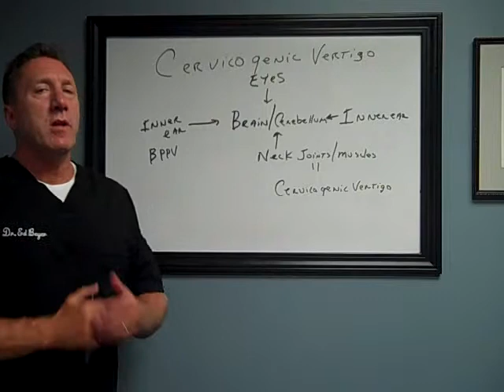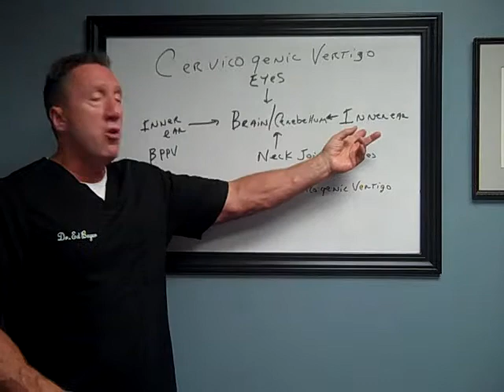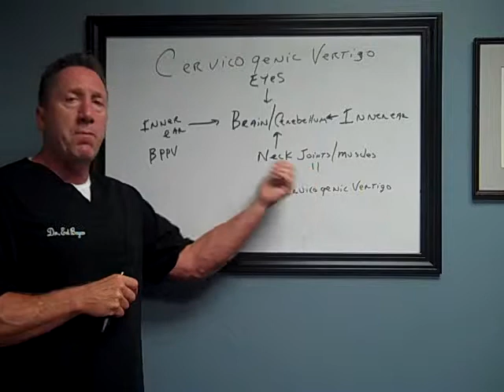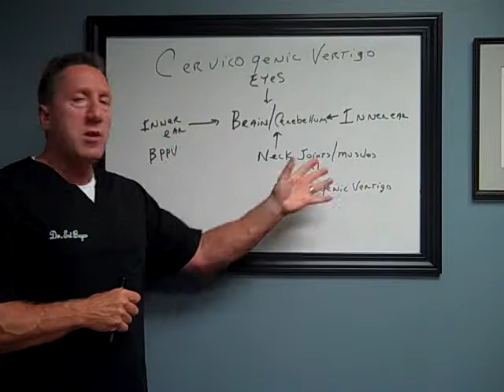Dizziness/Vertigo Recovery #4: Cervicogenic Vertigo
Typically when one suffers from Vertigo or starts to lose their balance they will go to their primary care physician only to end up with a prescription, typically meclizine, or be sent to physical therapy. The truth of the matter is that Vertigo and balance problems are a very complex neurological condition that is understood by very few physicians and therapists.
Watch #4 in my series Dizziness/Vertigo Recovery: Cervicogenic Vertigo